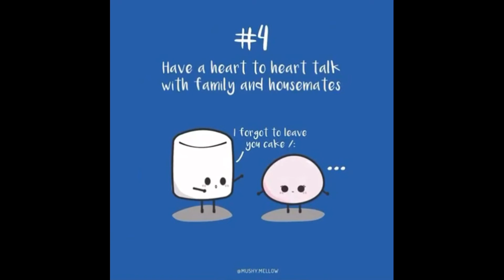EARTH HOUR 2020 | अर्थ ऑवर 2020 | BARS Report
जानिए क्या है अर्थ ऑवर और क्यों मनाया जाता है